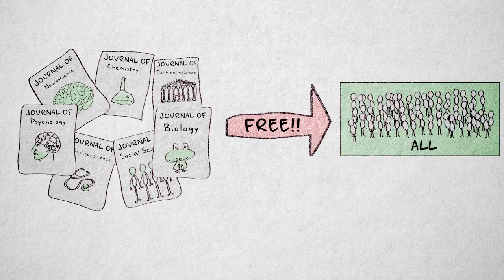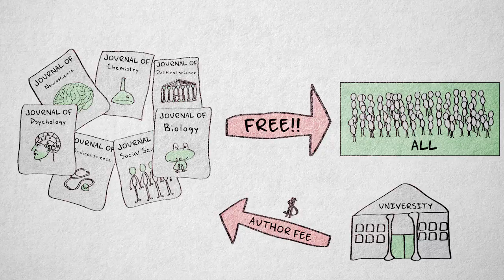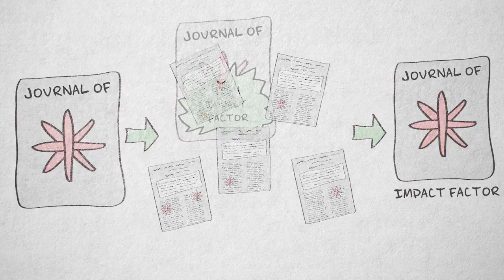6.7 Peer review process | Quantitative methods | Practice, Ethics and Integrity | UvA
This video explains the process of peer review in academic journals. You also learn about open access publishing and the increasing pressure to publish.